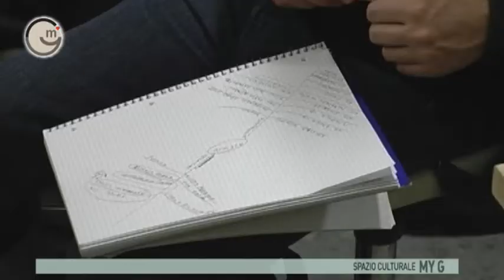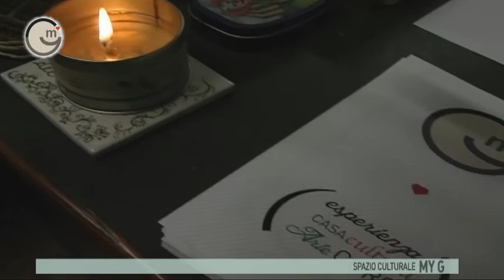Serate a tema con la psicologa Martina Berta presso lo spazio culturale MY G.